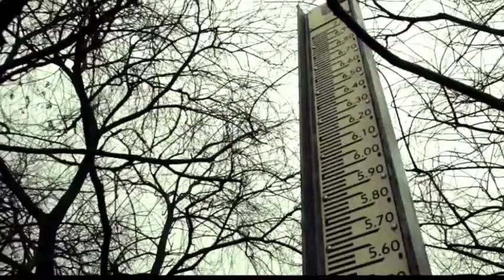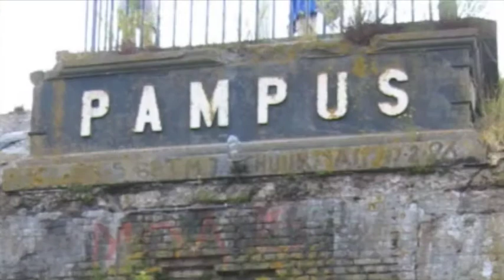Water & forts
inundation as defense work.